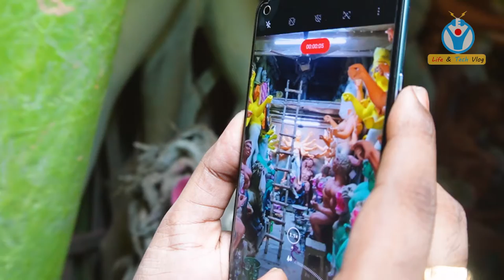KUMORTULI PHOTO WALK 2022 : Life & Tech Vlog #5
এক সপ্তাহের ব্যবধানে এবছর আমরা দুদিন কলকাতা কুমোরটুলিতে ফটো ও ভিডিও করার জন্য গেছিলাম। সেই অভিজ্ঞতাগুলোই শেয়ার করে নিলাম এই ভ্লগে।